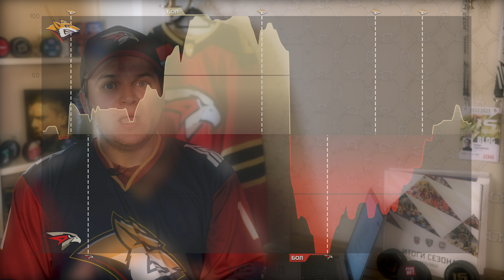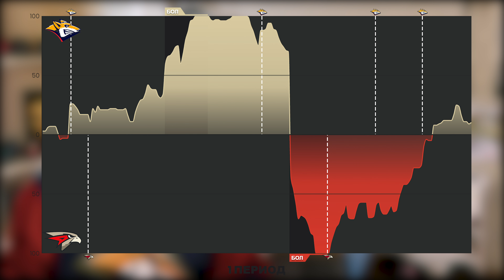Металлург Мг - Авангард / Обзор матча 17.10 / Рябыкин против Авангарда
В этом видео подробно поговорим о второй встрече Металлурга и Авангарда, в рамках регулярного чемпионата Фонбет КХЛ. Металлург и Авангард продемонстрировали невероятный хоккей с огромным количеством заброшенных шайб...